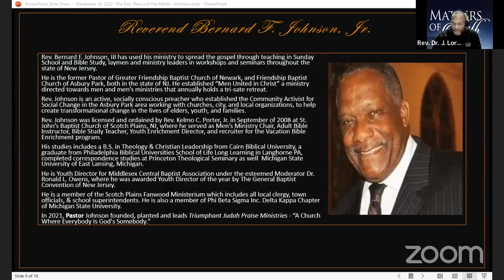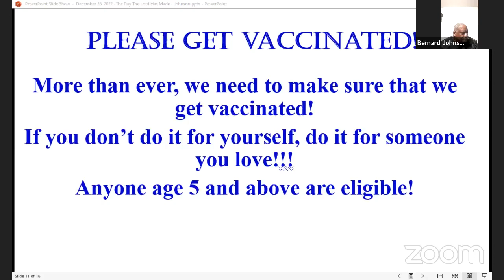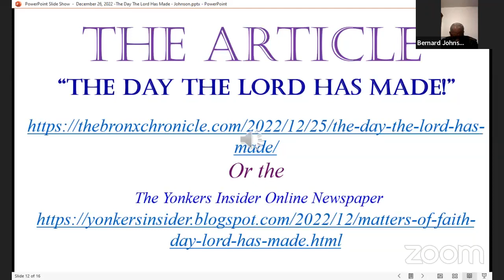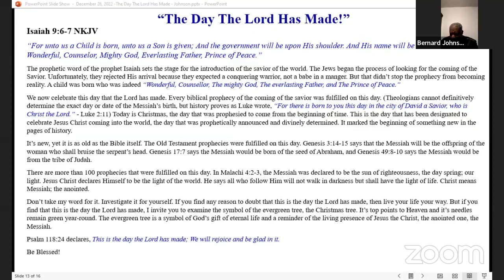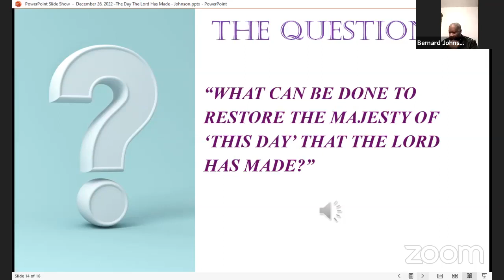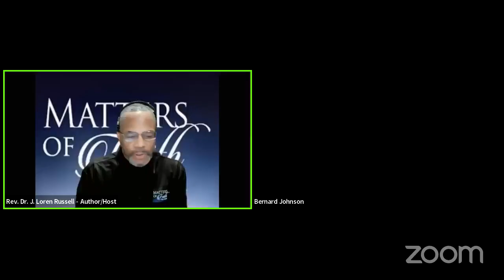Matters of Faith: The Radio Show - "The Day The Lord Has Made"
Matters of Faith: The Radio Show was LIVE on Matters of Faith and J Loren Russell Facebook Groups Monday, December 26, 2022 from 8-10 PM! Tonight's topic: "The Day The Lord Has Made!”

The question we asked: “What can be done to restore the majesty of ‘this day’ that the lord has made?”

My guest tonight is Reverend Bernard F. Johnson, III.